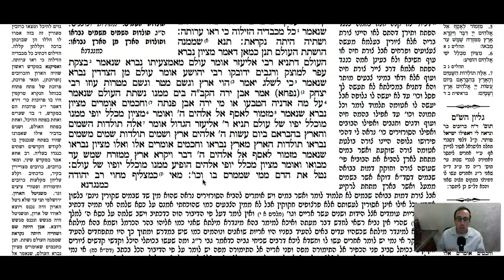Yoma Daf 54b Daf Yomi Gemara (Talmud) Meseches Yoma Mesechet Yoma Meseches Yuma Masechet Yoma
Gemara Talmud Yoma Daf 54b Screencast

To start from the beginning of Meseches Yoma